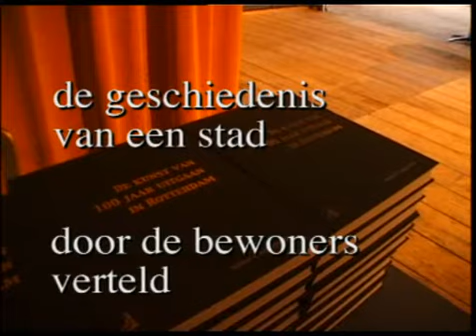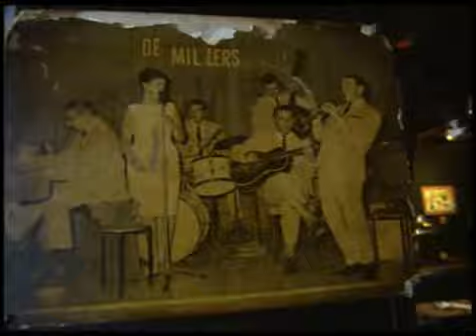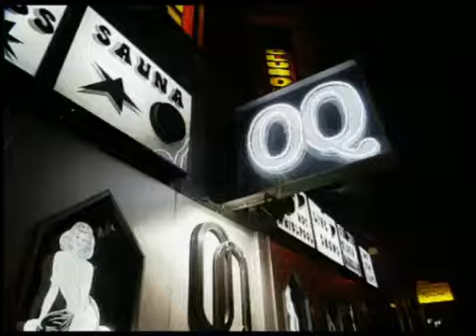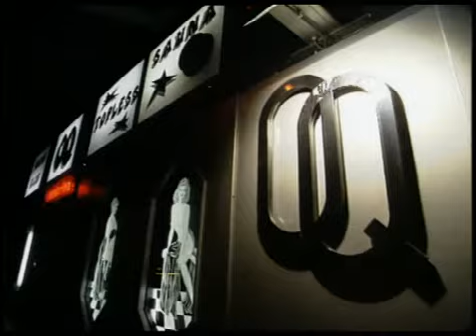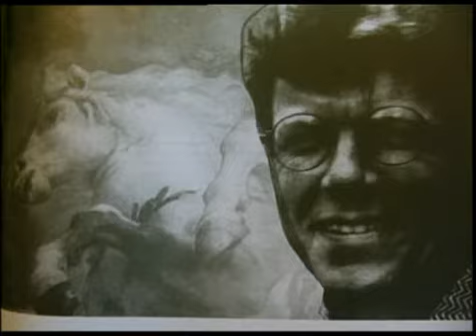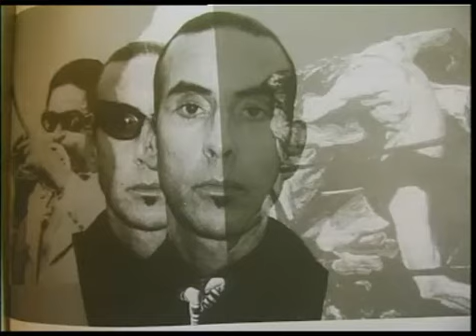Roets in Rotterdam 2001: 100 jaar uitgaan in Rotterdam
Besc